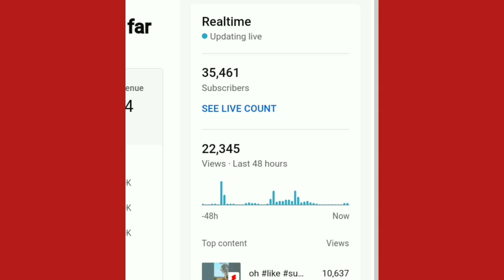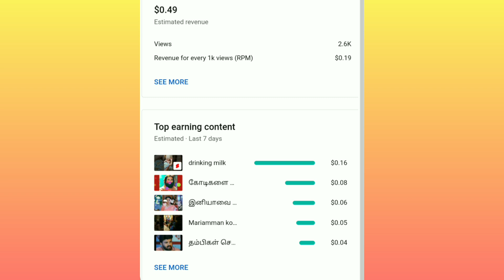Remix வீடியோக்கு இவ்வளவு பணம் வருமா